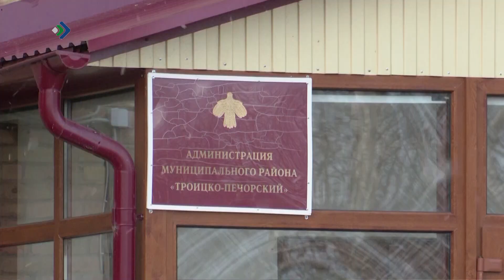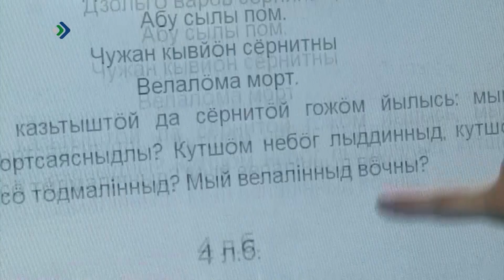В городах и районах Коми проходят конференции Коми народа